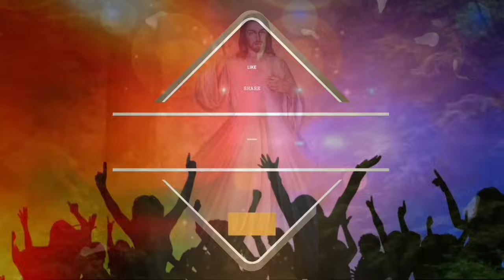നീ ചോദിക്കുന്നത് നിനക്കു ലഭിക്കും, അത്ഭുത പ്രാർത്ഥന, ഇന്ന് ഇത് മുടക്കരുത്